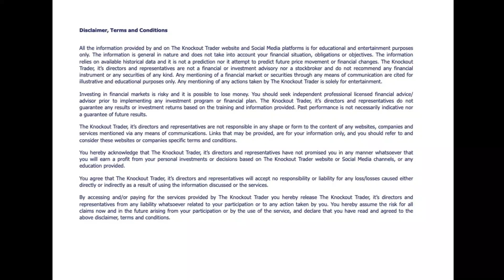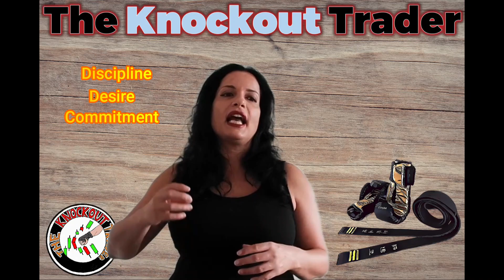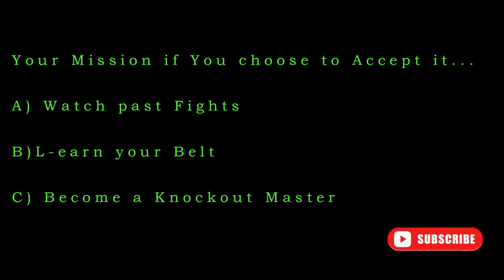How to Become a Better Trader : Lessons from a Pro - Round 1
Learn how to trade successfully and become profitable with Trading Lessons from a Real Trader.
There are a lot of similarities between Martial Arts and the Art of Trading.
In Round 1 of this series The Knockout Trader explains lessons learnt from Martial Arts and how these can be applied to become a better Trader.

This is the world of Real LIVE Swing Trading
Patience and perseverance to wait for great opportunities will always reward a good fighter.
The name of the game is to always keep moving forward over time.(never backwards!)
To learn how the Knockout Trader channel works and to understand the lingo used during LIVE Trading watch this video

Tamar Mehr is The Knockout Trader
3rd Dan Black Belt Taekwondo
Trading Mentor and Coach
Financial Markets Trader 16+ years

Watch past Fights
L-earn you Belt
Become a Knockout Master